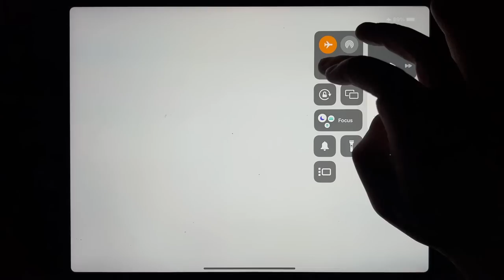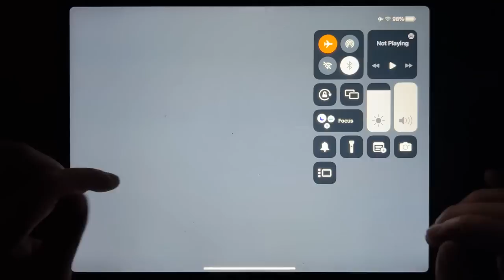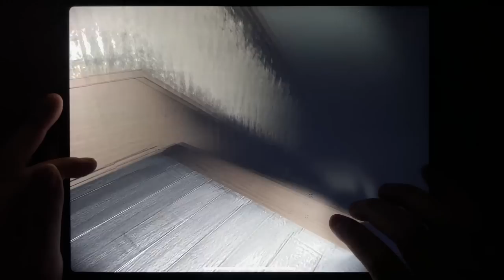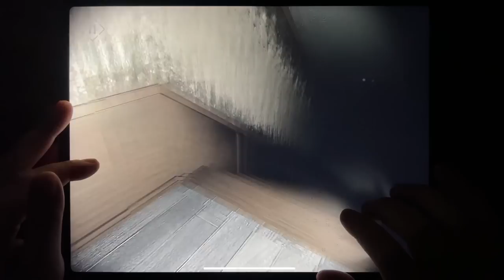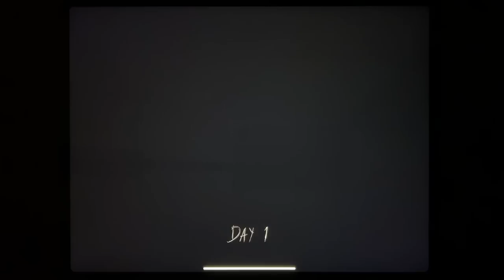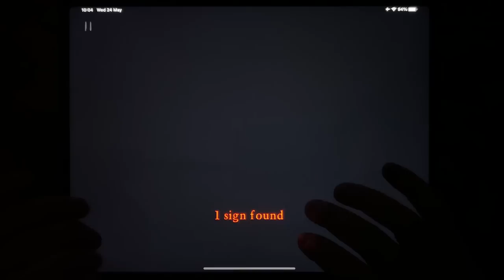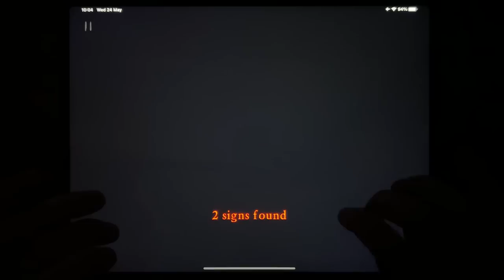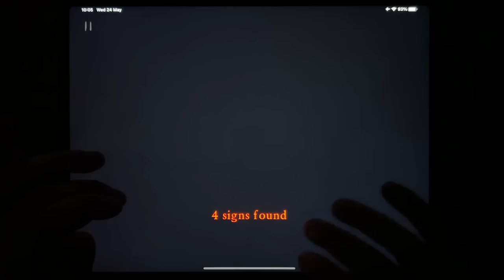Eyes - The Horror Game, Granny Chapter Two, Granny House, Slendrina: Asylum, SCP - 087...